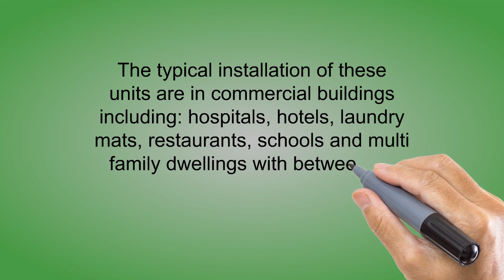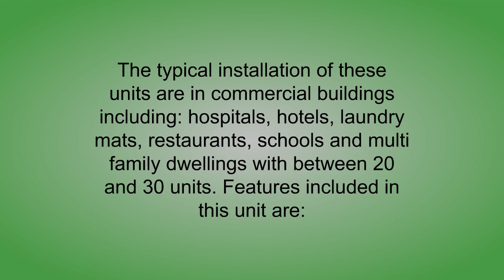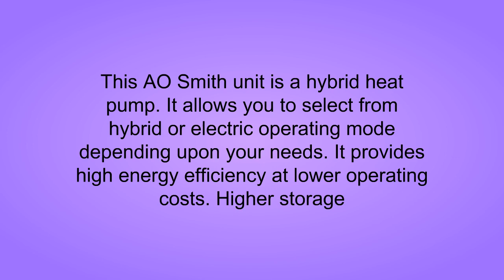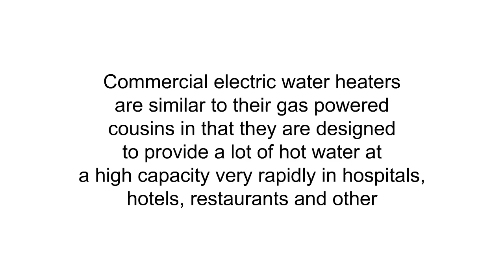80 Gallon Water Heaters Reviews of 2019 - Best 80 Gallon Water Heaters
3. American Standard D-80-125-AS 80 gallon 125,000 BTU Heavy Duty Commercial Natural Gas Water Heater
2. AO Smith PHPT-80 Residential Electric Water Heater
1. 80 gal. Commercial Electric Water Heater, 4500W